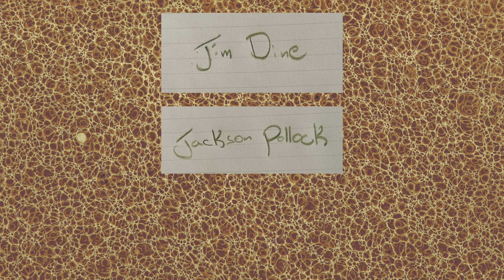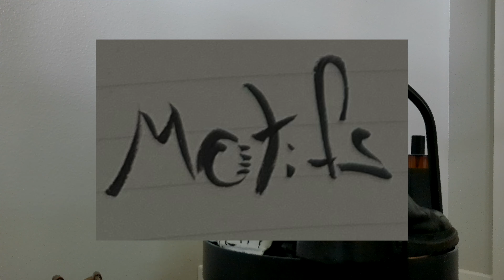The history of Ann Demeulemeester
A redoing of a video of mine from 4 years ago, made to be more entertaining and with more information. enjoy:)

!As of right now I do not have a source list up for this video however that will change with a slight bit of time!

Mozart's String Quartet No. 15 in D minor, MOVEMENT II, K. 421